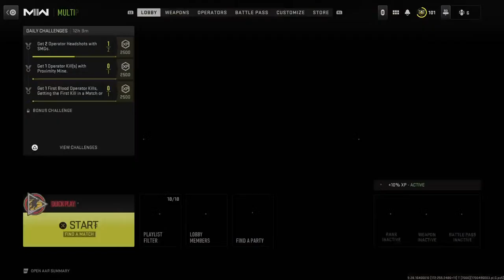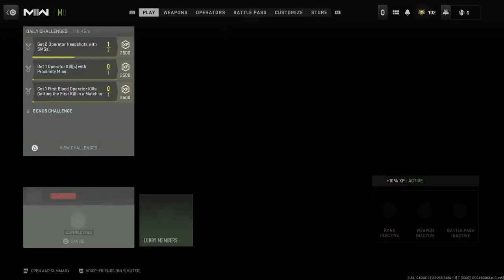Little man plays (and screams) at video games 😅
barbecue bacon burger